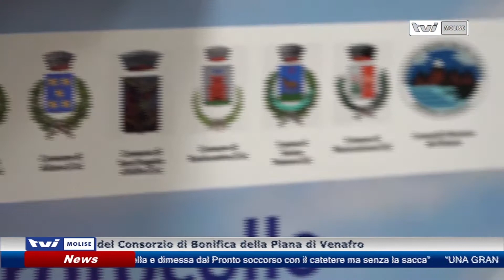“𝗨𝗡𝗔 𝗚𝗥𝗔𝗡𝗗𝗘 𝗜𝗗𝗘𝗔”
Così il presidente  𝗥𝗮𝗳𝗳𝗮𝗲𝗹𝗲 𝗖𝗼𝘁𝘂𝗴𝗻𝗼 in merito al progetto di ampliamento alla Campania del territorio irriguo del Consorzio di Bonifica della Piana di Venafro